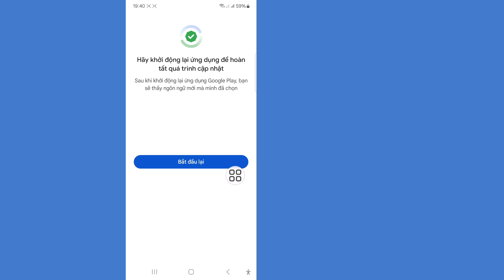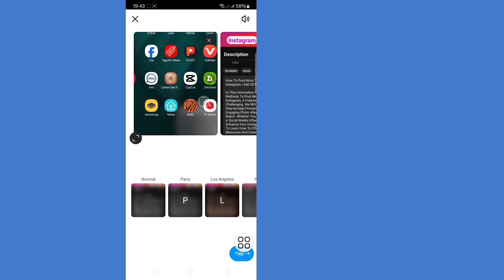Cách đăng nhiều hơn 10 ảnh trên Instagram | Thêm 20 ảnh vào bài đăng trên Instagram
Tôi sẽ chỉ cho bạn cách đăng nhiều hơn 10 ảnh trên Instagram. Xem video này và tìm hiểu cách đăng nhiều hơn 10 ảnh trên Instagram
Cách đăng nhiều hơn 10 ảnh trên Instagram.

🤷‍♂️ Các truy vấn liên quan khác:
đăng nhiều hơn 10 ảnh trên instagram. bạn có thể thêm nhiều hơn 10 ảnh vào bài đăng trên instagram không.
tải lên nhiều hơn 10 ảnh trên instagram. thêm nhiều hơn 10 ảnh trên instagram.  cách thêm 20 hình ảnh vào bài đăng trên instagram.